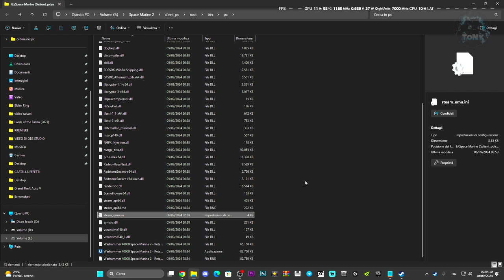COME METTERE LA LINGUA ITALIANO SU WARHAMMER 40.000 SPACE MARINE 2 | VIDEO A SCOPO ILLUSTRATIVO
MIO REFCODE:563685ph1

PC:
MOBO: B450 GAMING PLUS
CPU: R5 3600
GPU: 1660 SUPER
RAM: 16 GB
CASE: 4000D AIRFLOW CASE CORSAIR

VIDEO TUTORIAL
               GAMES---TECH---MICROSOFT